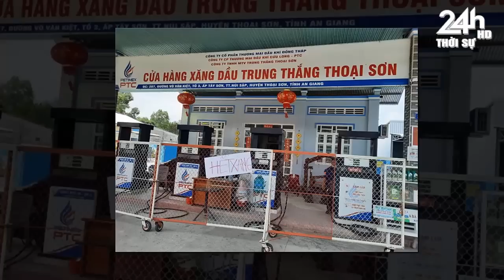Tin tức nhanh và chính xác nhất ngày 10/11/2022/Tin nóng Việt Nam Mới Nhất Hôm Nay